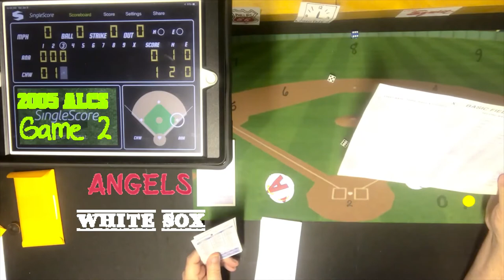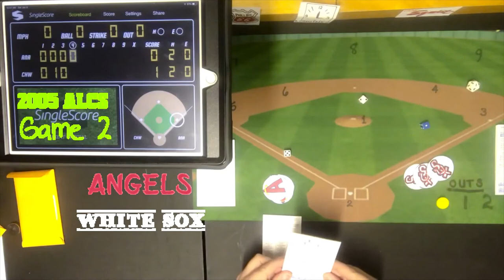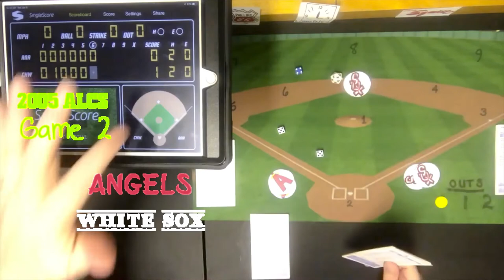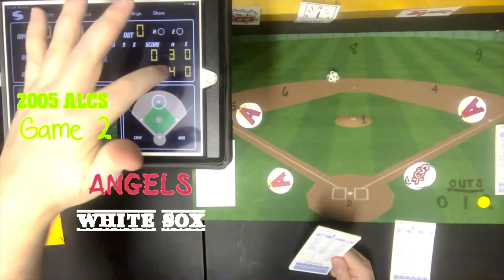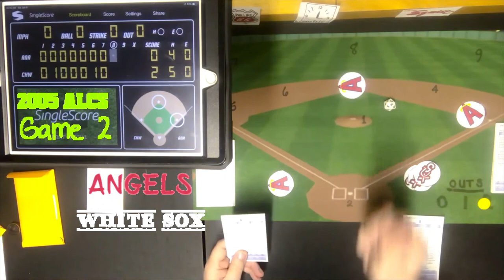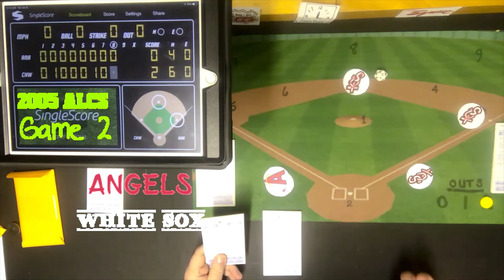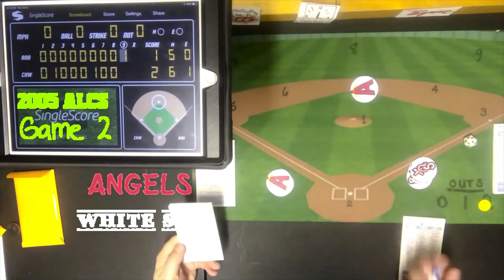Strat-O-Matic Baseball, C&D: 2005 ALCS, LAA @ CHW Game 2 | EP 2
Strat-O-Matic Baseball...Game 2 of the 2005 ALCS between the Los Angeles Angels and Chicago White Sox in Chicago. Pitching match-up for Game 2 is John Lackey for the visiting Los Angeles Angels and Jon Garland for the homestanding Chicago White Sox. The actual score of Game 2 in real life was 2 - 1. What will happen in THIS game replay, though?